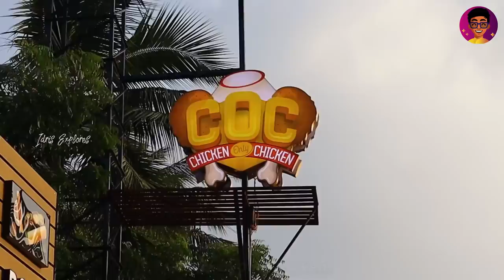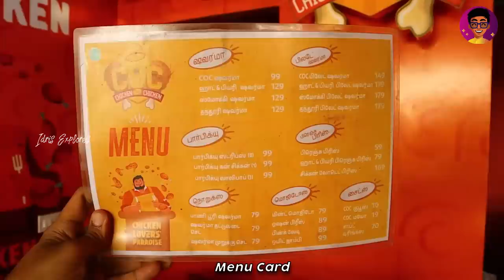Chennai’s 1st Murukku & Thattu Vadai Shawarma!😲🔥 - Chicken only Chicken | Idris Explores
🚨Get the foodie t-shirt I'm wearing here: ✅
📍 Restaurant Location :  Chicken only Chicken - Gems Food Street OMR, Egattur Tamil Nadu - 603103, Tamil Nadu 600130

📞 Delivery also available on Rappo, Swiggy, & Zomato!
🥳 Recently we visited Chicken Only Chicken in Siruseri, Gems Food Street, Chennai that is a brand that serves Murukku Shawarma, Thattu Vada Shawarma, Chicken & more! They are known to serve only Chicken dishes without Vegetables. Watch the video to find out more.😃

✅ If you're watching my video, you must really love food! 🍲
👉 You'd love this if you're a foodie 🧭 - exclusively for us foodies on Fully Filmy!

👉 Fully Filmy is a pop-culture merchandising brand where you can find t-shirts, posters etc on various themes like Food, Cinema, Madras, IPL etc. Visit them and get yourself some trending merchandise now!

🎫 Code: IDRIS10

Idris Explores ❤️️
Timestamps:
0:00 - Sneak Peek
0:29 - Intro
1:14 - Shop & Cooking Shots
1:52 - Dishes we got
2:32 - White Zombie Mojito
2:45 - Hot & Fiery Shawarma Roll
3:34 - Smoky BBQ Plate Shawarma
4:27 - Pani Puri Shawarma
5:26 - Murukku Shawarma
6:28 - Thattu Vada Shawarma
7:10 - Chicken Lollipop
8:00 - Chicken Strips
8:27 - Gun Chicken
9:33 - Special Discount & Offer
9:51 - Chicken Loaded Fries
10:18 - Closure